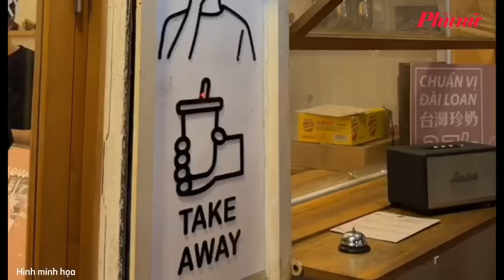Quận 1 sẽ cho thuê vỉa hè ở 52 tuyến đường trung tâm | Báo Phụ Nữ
Trong thời gian tới, bên cạnh các tuyến đường hiện tại, quận 1 mở rộng thêm 41 tuyến đường khác, nâng tổng số các tuyến cho sử dụng vỉa hè có thu phí tại quận này lên 52 tuyến.